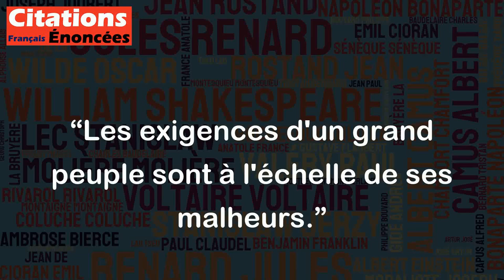Les exigences d'un grand peuple sont à l'échelle de ses malheurs. - Charles De Gaulle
Cette citation de Charles De Gaulle suggère que plus un peuple a souffert, plus il est susceptible de se fixer des objectifs élevés et ambitieux pour surmonter ses défis et ses difficultés. Les épreuves auxquelles un peuple est confronté peuvent souvent révéler sa force et sa capacité à accomplir des choses extraordinaires, en particulier lorsque les choses semblent insurmontables. La phrase de De Gaulle souligne également l'importance de la détermination et de la persévérance pour les peuples qui cherchent à surmonter des défis majeurs.